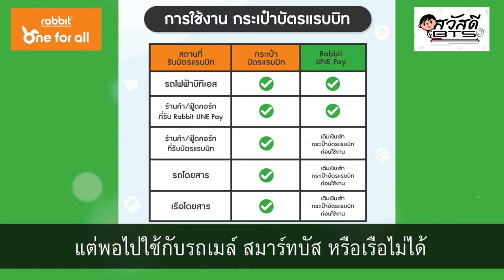สวัสดี BTS: เงินในกระเป๋าบัตรแรบบิท EP.2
หลายคนไม่รู้ พอนำ บัตรแรบบิท ไปผูกกับ Rabbit LINE Pay ทำให้บัตรมี 2 กระเป๋ากระเป๋าใบแรก “กระเป๋าบัตรแรบบิท” และกระเป๋าใบที่ 2 “กระเป๋า Rabbit LINE Pay”
2 กระเป๋านี้ต่างกันยังไง ตามไปดูกับสวัสดี BTS ตอนนี้ได้เลย